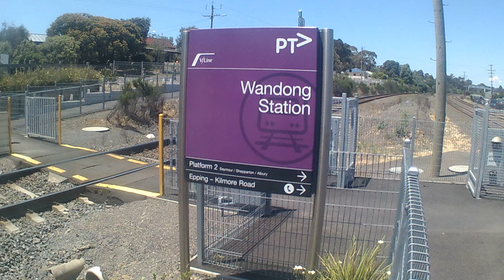20171129 Wandong Station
Collection of Trains passing through Wandong Station one spring day